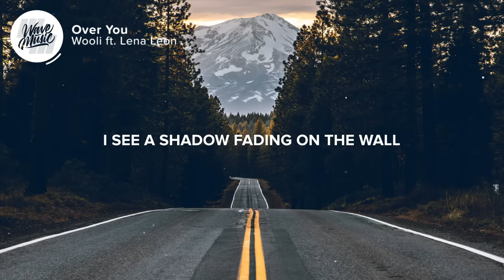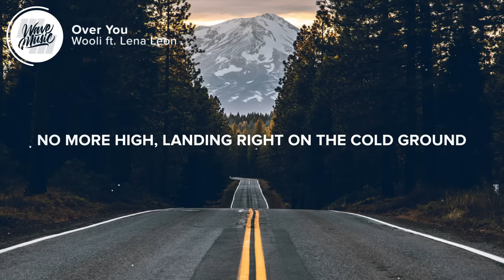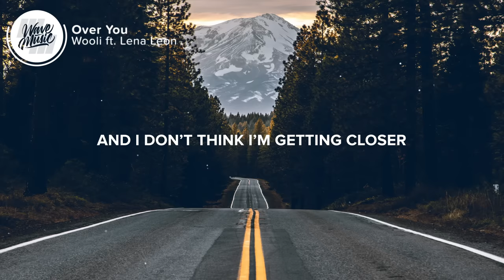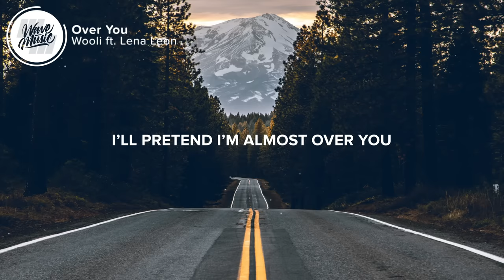Wooli - Over You feat. (Lyrics) Lena Leon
⚡️I’ll pretend I’m almost over you

🎤 Lyrics: Wooli - Over You (feat. Lena Leon)

[Verse 1: Lena Leon]
Every time I try to forget
I see a shadow fading on the wall
Sometimes it feels like you never left
Do you even think of me at all?

[Pre-Chorus: Lena Leon]
No more high, landing right on the cold ground
Is it my heart or the clock that’s been ticking down?
Wish that I didn’t miss having you around
I’ll keep it hidden now

[Chorus: Lena Leon]
I tried but I can’t find the closure
And I don’t think I’m getting closer
It hurts too much to tell the truth so
I’ll pretend I’m almost over

[Verse 2: Lena Leon]
Even though I know that you’re gone
Part of me wishes that you still were here
Why do I find myself holding on
To memories that will disappear?

👨‍💻 If you like "Wooli - Over You (feat. Lena Leon)" check out these other tracks:

Picture credit
📷 Andrew Sterling

👩‍💻 Share Wooli - Over You (feat. Lena Leon) with your friends!